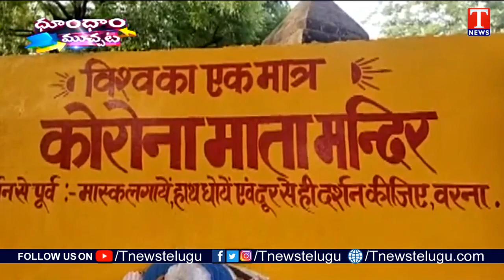కరోనా మాతా కి జై | Prayers At Corona Mata Temple In Uttar Pradesh | Dhoom Dhaam Muchata | T News